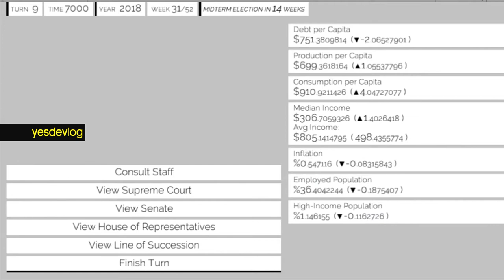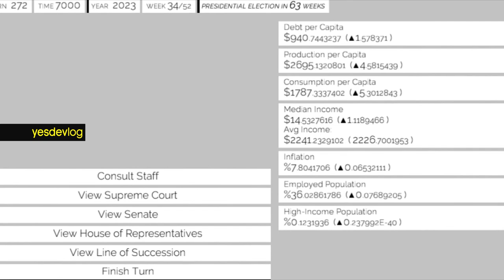yesdevlog - For Which It Stands - Mar 10 2017